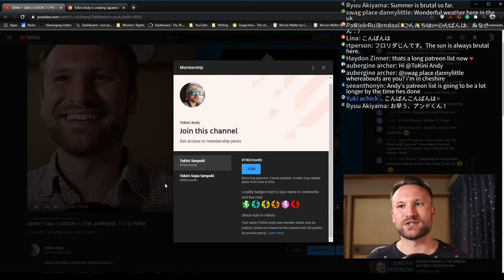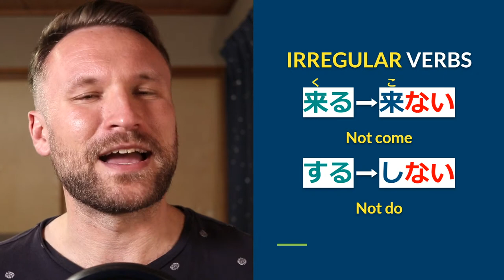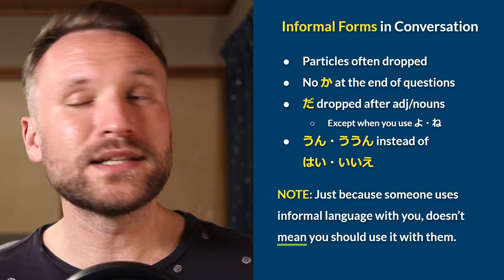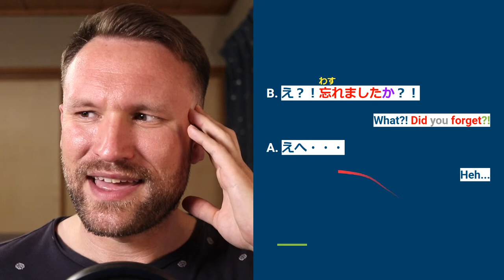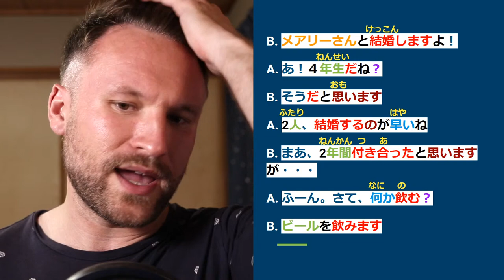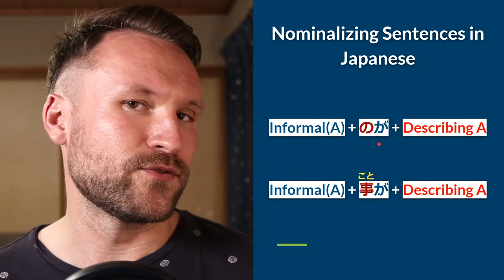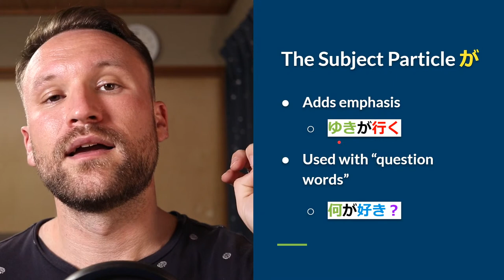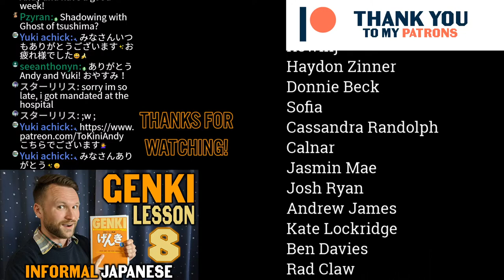Genki 1 Lesson 8 Grammar Made Clear (LIVE)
MASTER Genki Lesson 8 with CLEAR and SIMPLE explanations of every grammar section, lots of example sentences, and even conversation examples!

0:00 Intro
4:17 Short Forms in Japanese (Negative)
17:13 Short Forms in Informal Speech
47:13 How to Say "I Think..." in Japanese
1:04:19 How to Say "They said..." in Japanese
1:14:41 How to Say "Please don't..." in Japanese
1:27:09 Nominalizing Sentences
1:40:20 The Subject Particle が
1:55:46 How to say "something" and "nothing" in Japanese
2:00:48 Question Time

I strongly recommend ordering from the Japanese Amazon, even if you live in the USA. It's MUCH cheaper

Genki 1 (USA)
Genki 1 (JAPAN)